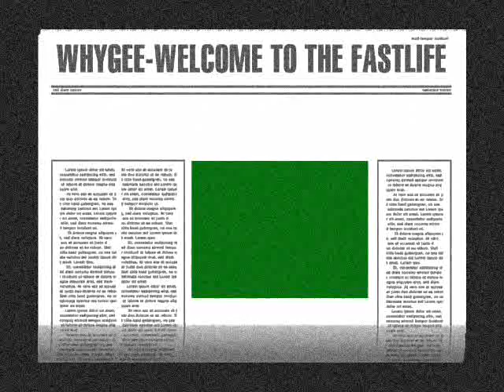GINGERALE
YUNG WHYGEE WITH THE INTRO OF HIS MIXTAPE COMING SOON"WELCOME TO THE FASTLIFE" ITS CALLED GINGERALE"LEMONADE FREESTYLE" THIS YUNG BOY GOING HARD. CHECK IT OUT, VIBE WITH IT YOU KNOW. AND LEAVE UR COMMENTS..FUCK WHAT THE HATERS GOTTA SAY. THAT HATTING SHIT DONT PHASE E SO DONT EVEN WASTE UR TIME. YAH DIGG=]